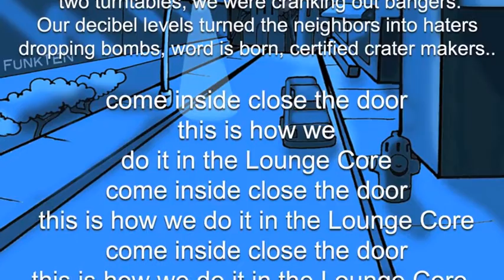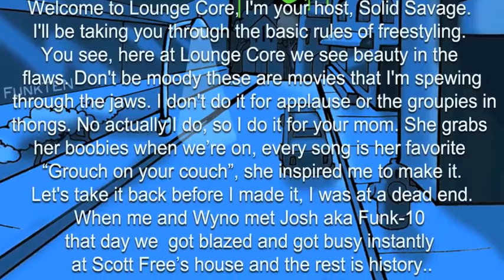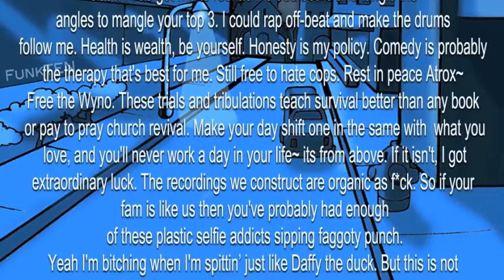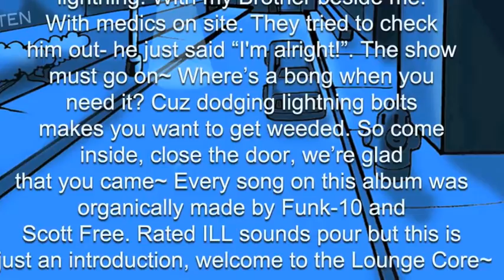Lounge Core (based on a true story)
The official behind the music introduction to Lounge Core and how it came to be~ download this song
to download more tracks from this long awaited album~